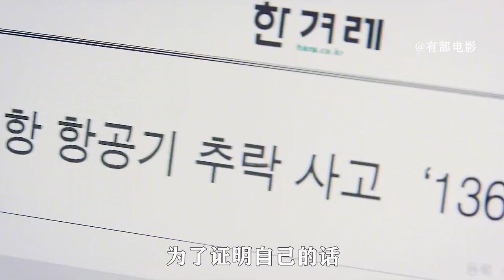一部電話連接兩個時空，反社會女孩竟然借此，犯下連環殺人案！01